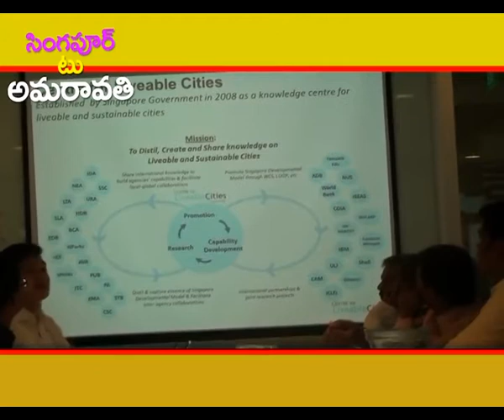AP Capital Future Singapore